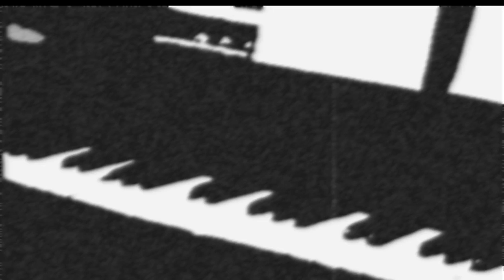Jasper Learns to Grind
Excrementorily